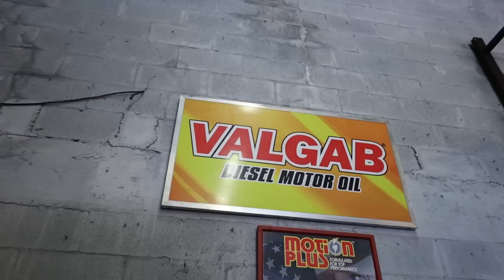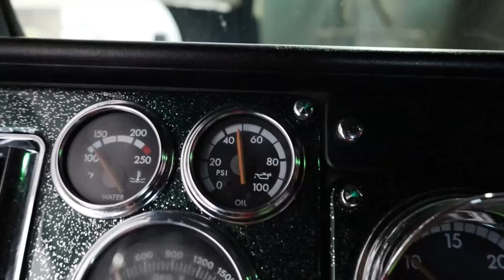A Day in the Yard/ Dia en la Yarda/ Chevy Silverado Accessories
Amazon Favorites .